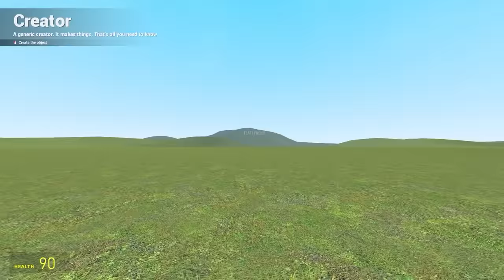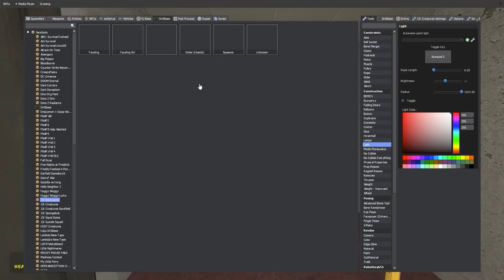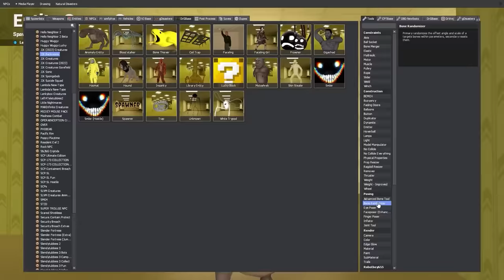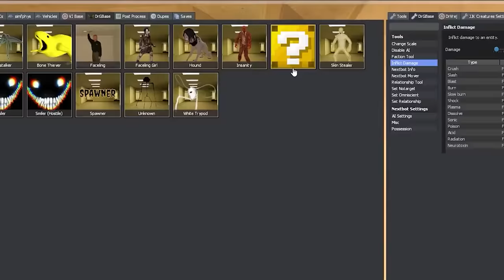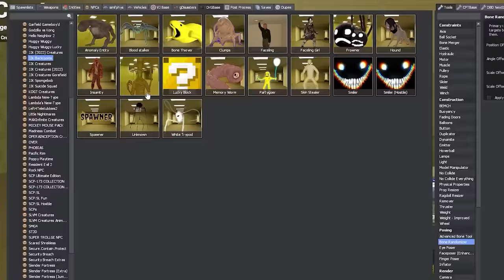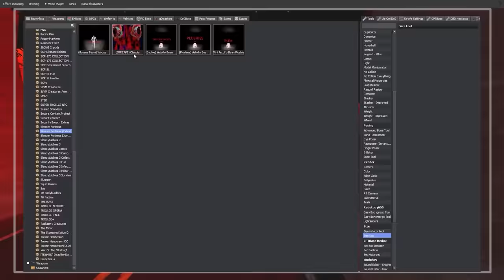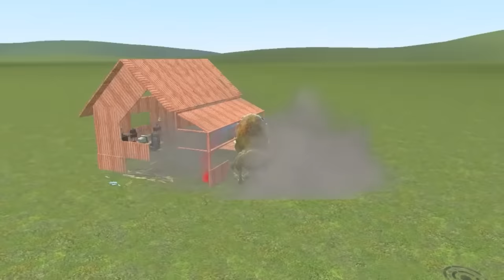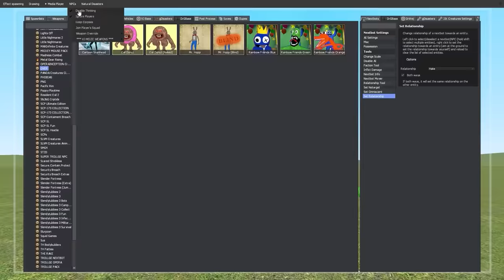I spent 100 days in the Backrooms...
Banana Joe spends 100 days in the Backrooms in Gmod, can he survive?